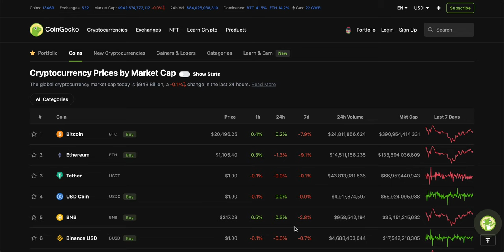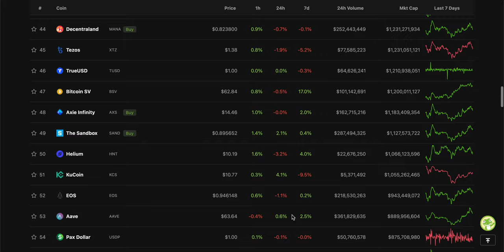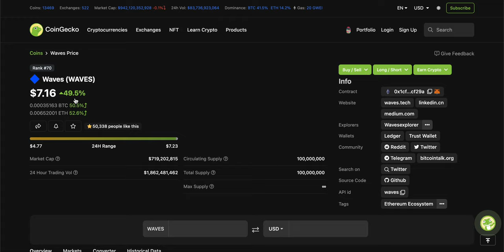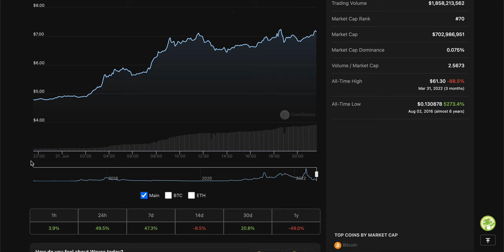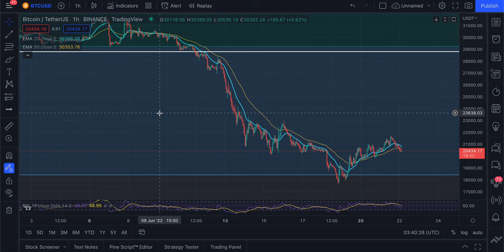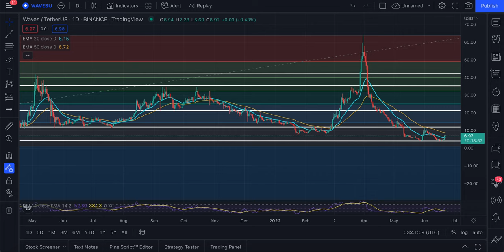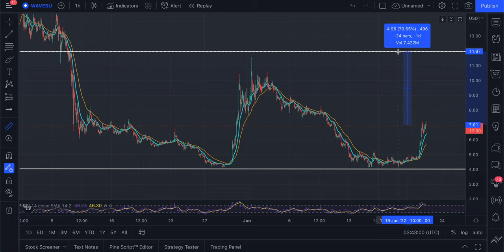WAVES HOLDERS WATCH THIS NOW! | WAVES PRICE UPDATE | CRYPTO NEWS | BITCOIN | ETHEREUM